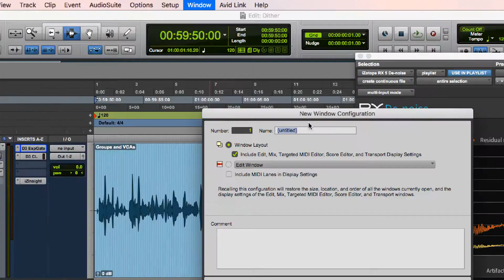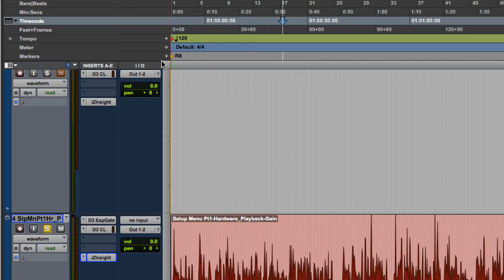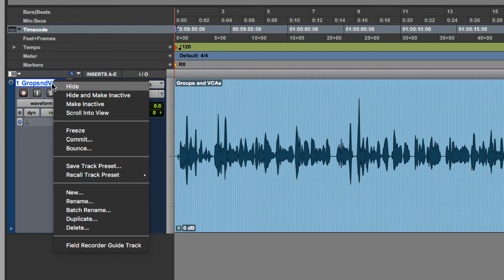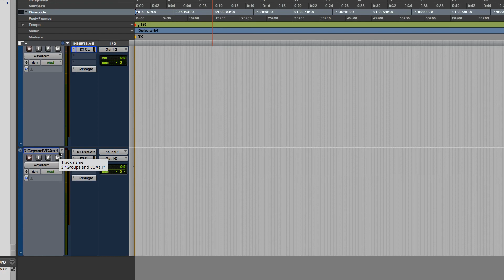Window Configuration and Track Preset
This is a Study Guide for Pro Tools 201. Once you've been working a while, the are certain workflows that become common in your practice. Window Configurations allow you to recall the size and location of Pro Tools windows, either every window or a single one. This can be done by hitting period-number-* or recall a memory location with a Window Config stored within it. Track presets allow the user to recall common processing automatically as a part of creating a new track, right clicking the track name and choosing "recall preset" or dragging one in from the workspace browser.